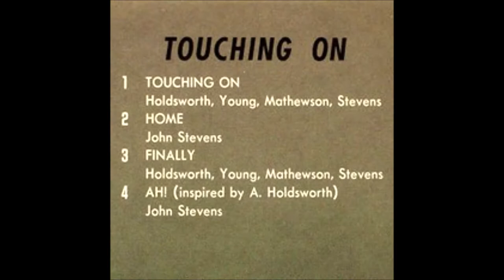Allan holdsworth, John Stevens, Jeff Young, Ron Mathewson - Touching On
From the album Touching On (UK, 1977).